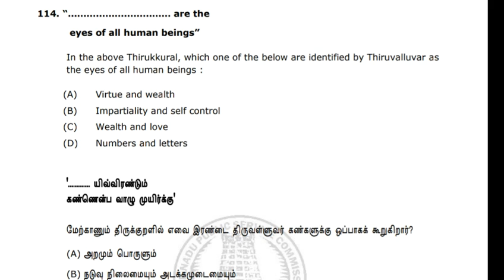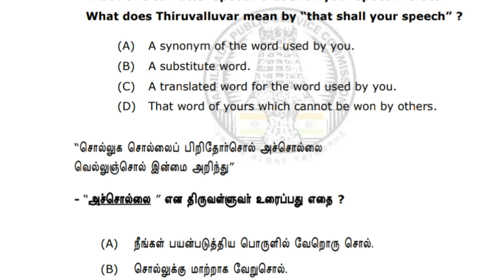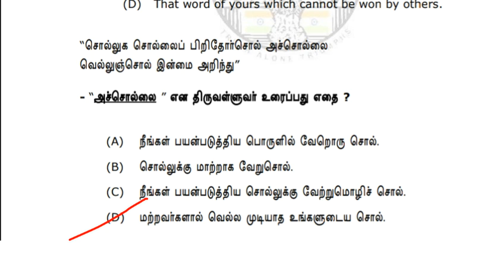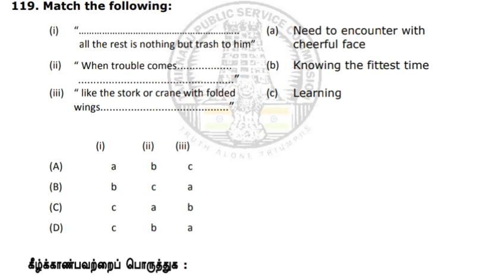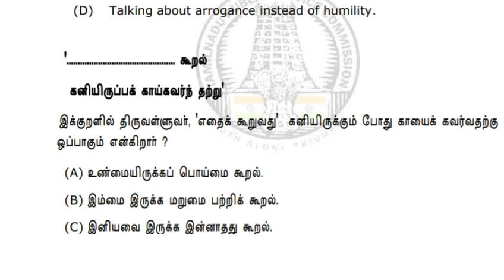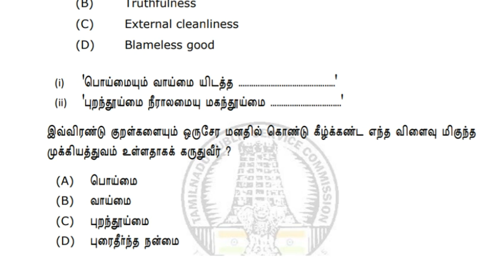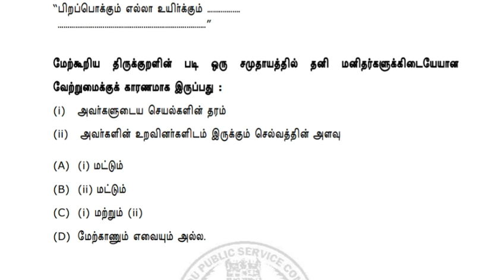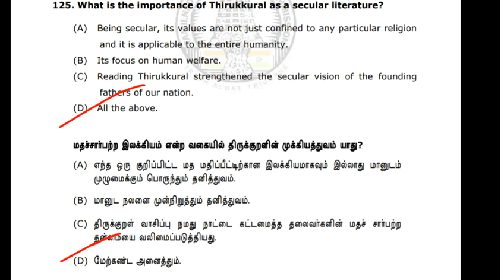Thirukkural Tnpsc Unit 8 Questions Analysis | Thirukural Tnpsc Unit 8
திருக்குறள் 6th - 12th New Book Pdf

Hello !

Today's Video is :    Thirukkural Tnpsc Unit 8 Questions Analysis | Tnpsc Unit 8 Questions | Thirukural Tnpsc Unit 8

Title :    Thirukkural Tnpsc Unit 8 Questions Analysis | Tnpsc Unit 8 Questions | Thirukural Tnpsc Unit 8